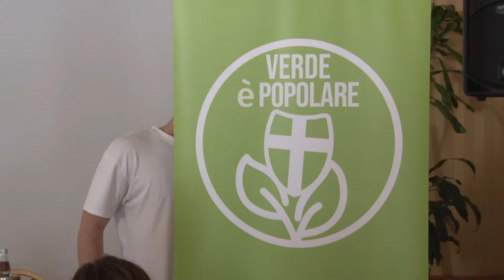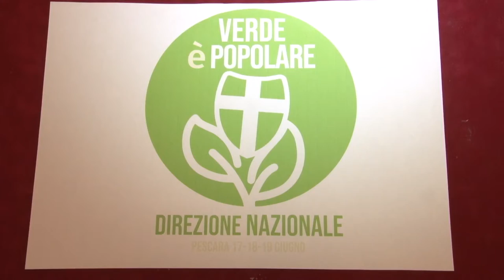A Pescara la Direzione Nazionale di Verde è Popolare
Il movimento politico Verde è Popolare che si ispira ai valori della Democrazia Cristiana ha tenuto oggi a Pescara la sua Direzione Nazionale. Presente l’On Gianfranco Rotondi che in questi giorni sta presentando il suo ultimo libro intitolato “La Variante Dc”